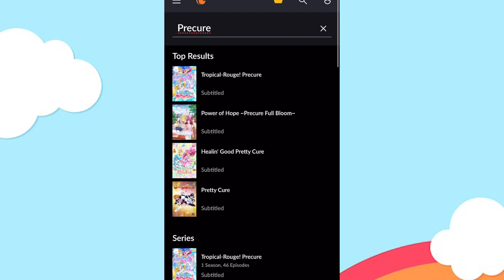Where to start watching Pretty Cure!